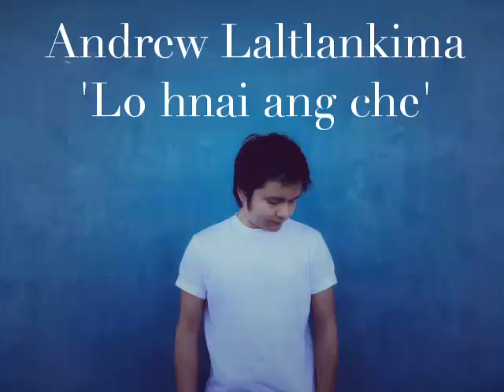Andrew Laltlankima - Lo hnai ang che (demo)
Song Composer : Ramngaihzuala & Andrew
    Michael Rokhum,
   John Lalrosanga &
    David Pachuau.
Records Producer : Toi Intoate
Records : Kings & Prophets Studio